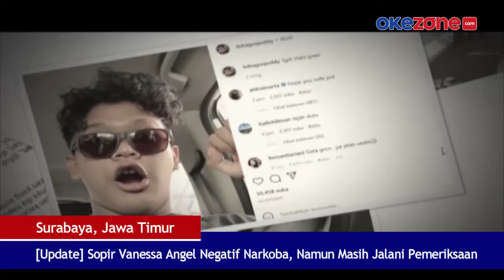Sopir Vanessa Angel Negatif Narkoba, Namun Masih Jalani Pemeriksaan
Polisi melakukan tes urine terhadap Tubagus Joddy, sopir yang mengemudikan mobil Vanessa Angel dan Febri Ardriansyah saat kecelakaan maut.

Hasilnya, Tubagus Joddy negatif, alias tidak dalam pengaruh narkoba maupun alkohol saat berkendara. Namun ia masih menjalani pemeriksaan sebagai saksi di RS Bhayangkara, Surabaya.